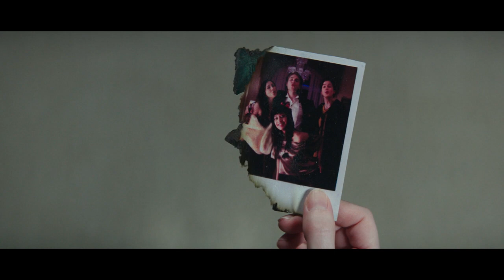POLAROID - Officiell trailer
Ensamvargen Bird Fitcher har ingen aning om vilka mörka hemligheter som finns kopplade till den mystiska gamla polaroidkameran hon hittar. Men det dröjer inte länge innan hon upptäcker att dem som blir fotade med kameran möter ett tragiskt slut.